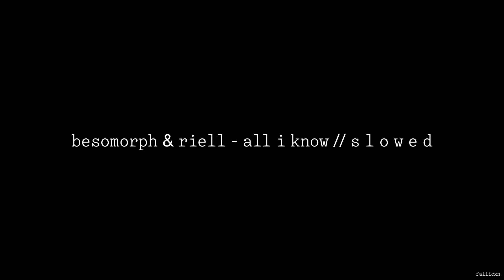Besomorph & RIELL - All I Know // S L O W E D